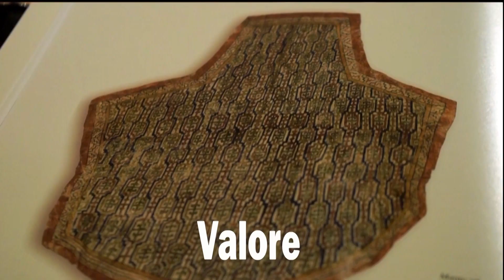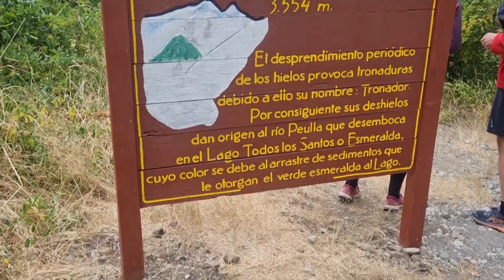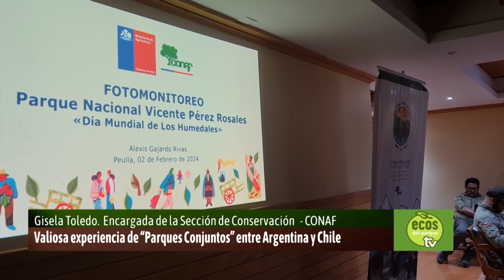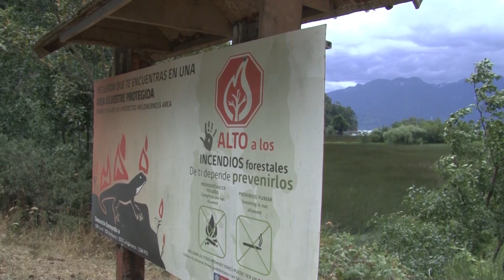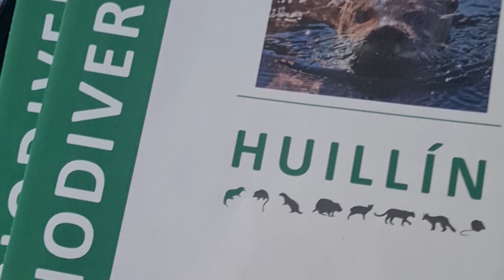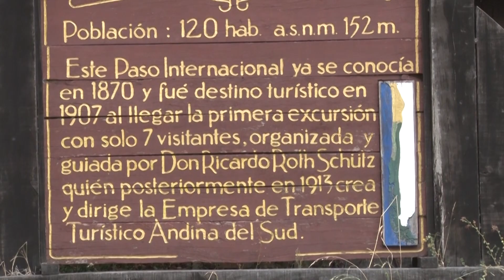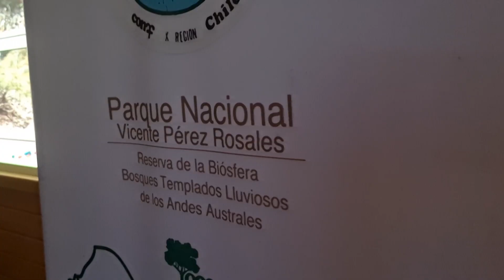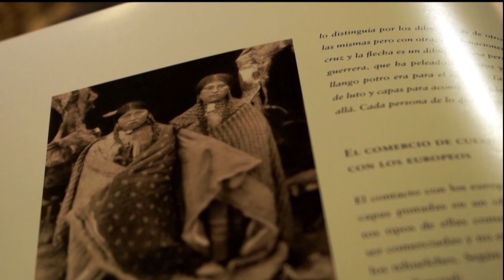Conservación entre Argentina y Chile con el Programa “Parques Conjuntos” - PARTE 1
En el marco del Plan de Gestión Parques Conjuntos de la Subcomisión de Medio Ambiente Chile-Argentina, se realizó un importante encuentro entre guardaparques y profesionales de otras líneas temáticas del Parque Nacional Vicente Pérez Rosales, CONAF Los Lagos y de la Sección de Conservación del Departamento de Áreas Silvestres Protegidas de la Dirección Regional de CONAF en la región de Los Lagos con el Depto. de Guardaparques, Depto. de Conservación y Educación Ambiental y el Área de Prensa del Parque Nacional Nahuel Huapi.

En el contexto del Día Mundial de Los Humedales el pasado 2 y 3 de febrero, se realizó este intercambio en Villa Peulla, Parque Nacional Vicente Pérez Rosales, donde asistieron del Parque Nacional Nahuel Huapi  la Coordinadora del Área Biología de la Conservación, Lic. Carla Pozzi, el jefe del Área Lacustre Gpque. Daniel Willik y la encargada de Prensa y Comunicación Institucional Lic. Larisa Beletzky, quienes fueron recibidos por la SEREMI de Agricultura, Srta. Tania Salas Araya; el Alcalde de Puerto Varas, Sr. Tomas Garate Silva, representantes de la Delegación municipal de Ensenada, el Jefe de Áreas Silvestres Protegidas, Sr. Waldo Rubilar Flores más la participación de funcionarios de Áreas Silvestres Protegidas de la región de Los Lagos.

Los referentes del Parque Nacional Nahuel Huapi realizaron diversas actividades de intercambio con los y las guardaparques y técnicos del Parque Vicente Perez Rosales coordinados y acompañados por la Lic. Gisela Alejandra Toledo Knittel, encargada de la Sección de Conservación del Departamento de Áreas Silvestres Protegidas de la Dirección Regional de CONAF en la región de Los Lagos, Marco Antonio Carrillo Sánchez, administrador del Parque Nacional Vicente Pérez Rosales, CONAF Los Lagos y Alexis Humberto Gajardo Rivas, guardaparque del Parque Nacional Vicente Pérez Rosales, CONAF Los Lagos.

Con el importante acompañamiento del Hotel Natura en Villa Peulla, que ofreció sus instalaciones para este encuentro, se convocó una charla para los visitantes brindada por los profesionales de Chile quienes resaltaron la importancia sobre el  Día Mundial de Los Humedales establecido el 2 de febrero de 1971 por la Convención sobre los Humedales de Importancia Internacional, que mediante un tratado intergubernamental establece la conservación y el uso sustentable de los humedales mediante acciones locales y nacionales, en el marco de la cooperación internacional y como contribución al logro de un desarrollo sostenible en todo el mundo.

Además, se brindó información sobre los trabajos de monitoreo ambiental que lleva adelante el Parque Vicente Perez Rosales con especies de fauna autóctona y exótica y se produjo un intercambio con los presentes sobre diversos aspectos de conservación y manejo.

Dentro el cronograma previsto se realizó una salida durante el sábado 3 de febrero y se recorrió en diversas embarcaciones de Parque Vicente Pérez Rosales, el lago Todos los Santos, visitando 5 puntos de monitoreo de huillín donde se colocaron cámaras trampa y realizaron registro de bosteos que dan cuenta de la presencia de la especie en ese lago del Parque Nacional. Esta actividad generó un importante intercambio de saberes entre ambos Parques en relación con la especie, su comportamiento, la forma de registrarla y datos para conocer más su ciclo de vida.

Es importante mencionar que, en el marco del trabajo conjunto, este segundo encuentro es la continuidad para establecer un abordaje sinérgico a largo plazo, donde los límites nacionales desaparecen en pos de una conservación sin fronteras. Así, los cuerpos técnicos profesionales y las autoridades, junto a los prestadores y empresas promueven el trabajo en conjunto.

Se agradece la especial colaboración del Hotel Natura, Turistour, Seremi – Agricultura  Srta.Tania Salas , Alcalde de Puerto Varas Sr.Tomas Garate, la empresa Turisur y a la comunidad de Villa Peulla por el acompañamiento en este encuentro.